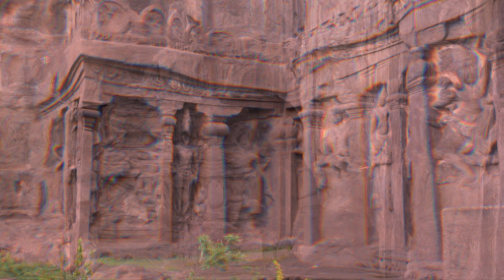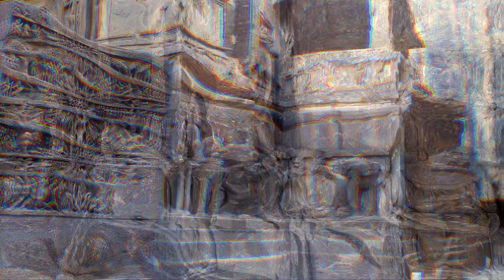Ellora Caves and the Mysteries of Kailasa Temple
In this episode of World's Amazing Locations, I am going to talk about Ellora Caves and the Mysteries of Kailasa Temple.
A UNESCO World Heritage Site located in the Aurangabad District of Maharashtra in India, Ellora Caves are one of the largest rock-cut monastery temple caves in the world.

Image by Sachin Kawale from Pixabay